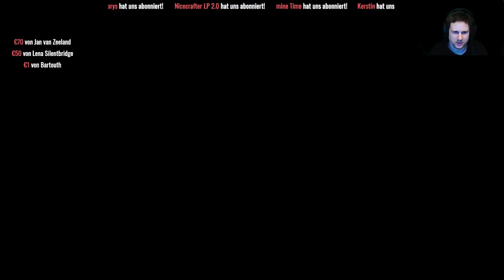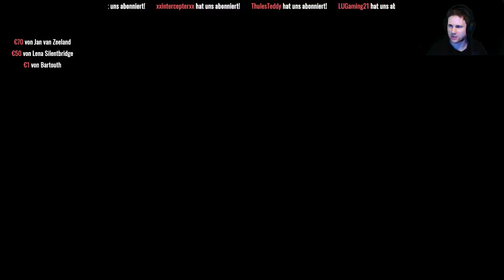Fortnite: Wir loosen ab und so :D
Wir zocken eine Runde Fortnite. Wir wünschen dir Viel Spaß :-)

Postfach-Adresse:

Klarsichtfolie
Postfach 10 01 21
16501 Oranienburg